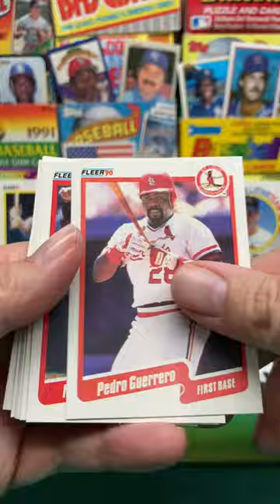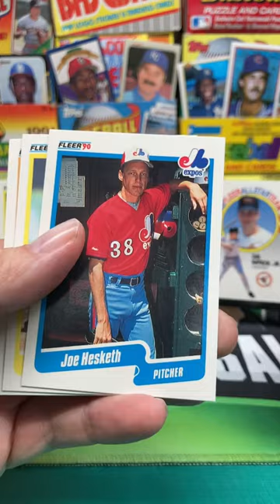1990 Fleer Baseball Pack